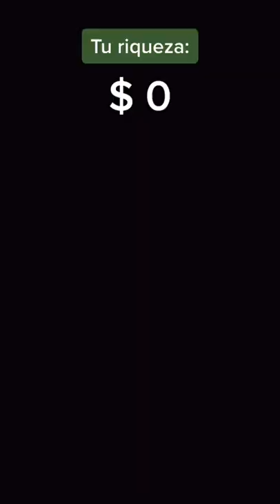Pov: Riqueza infinita 💸